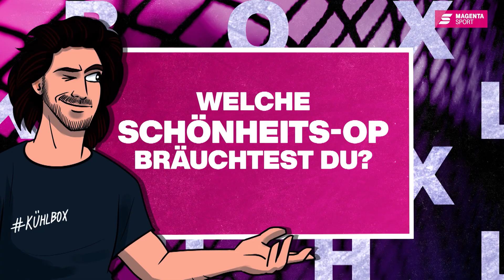Magenta Sport - Kühlbox 3.0 - Schönheits-OP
Welche Schönheits-OP wohl unsere Eishockey-Profis benötigen? 🤣 👨‍⚕️ Ich geh dieser Sache mal auf den Grund. 🙈Florian Kettemer (Eisbären Berlin), Patrick Reimer (Thomas Sabo Ice Tigers), Bernhard Ebner (Düsseldorfer EG), Armin Wurm (Grizzlys Wolfsburg), Moritz Müller (Kölner Haie), Simon Danner (Schwenninger Wild Wings), Marko Friedrich (Iserlohn Roosters), Patrick Hager (EHC Red Bull München), Marcel Noebels (Eisbären Berlin)